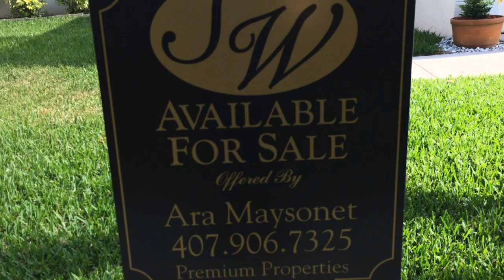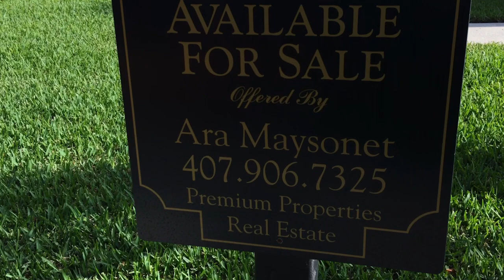Virtual Open House - Property with a Golf Course View in Winter Garden, FL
Don't miss this Virtual Open House video
**For Sale located inside the Beautiful Community of Stoneybrook West in Winter Garden, FL
** Beautiful 3 Bedroom and 2 baths home with a covered/screened porch facing the Golf Course of Stoneybrook.
**Great Kitchen upgraded with granite countertop, with stainless steel appliances, pantry and breakfast area.
**All bathrooms with granite on top, The floor plan offers a Living room and Dining room with a dinette with a golf course view, hardwood flooring and tile on wet areas including the bathrooms, Porch screened, new washer and dryer, new toilet system for saving money in water, new water heater and the best New Roof were redone in January 2019.